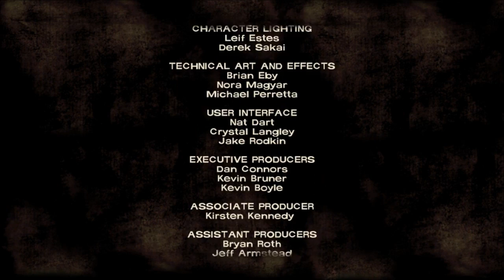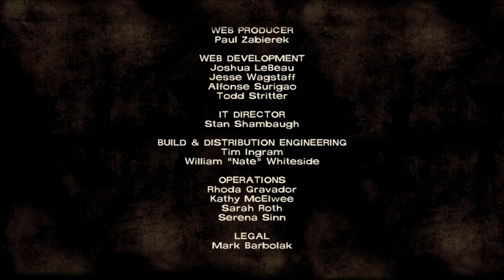The Walking Dead Walkthrough - Episode 4: An Absolutely HORRIBLE Finale (Part 11)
Episode 4 of The Walking Dead is here. and it's heating up!